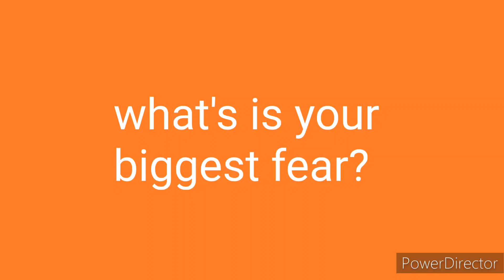question 466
injection